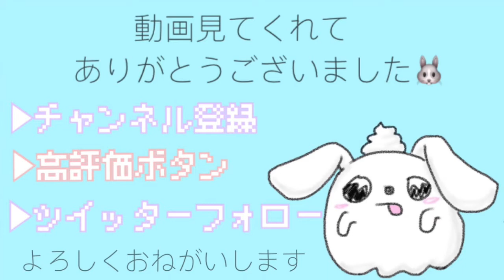【ヘアアレンジ】ベレー帽×ツインテールのやり方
先斗ぺろが所属する劇場版ゴキゲン帝国のYouTubeチャンネルはこちら

ワンマンライブの詳細、プレイガイドへのリンクも載ってるよ！

iTunesでオリジナル曲アルバム発売中！
全国のタワーレコード、HMV、ヴィレッジヴァンガードでもアルバム販売してます！(売り切れてる店舗もあります）